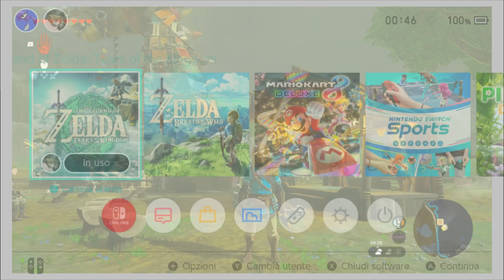(vecchio) Duplicare facilmente i materiali/rupie infinite glitch 1.2.1 Zelda Tears of the Kingdom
Oggi vi porto un glitch che ci permette di duplicare facilmente i materiali/oggetti e ottenere il massimo/infinite rupie facilmente in the legend of zelda tears of the kingdom nella versione 1.2.1
Video da cui ho preso ispirazione: NESSUNO, questo metodo (Material cancel/Annullamento dei materiali) è stato scoperto da me stesso medesimo (Nin 64bros/Zerolfo) ho dovuto lavorare duramente per una settimana per poterlo scoprire, quindi gradirei che se volessi prendere ispirazione da questo video di menzionarmi e mettere il link del mio canale/questo video in descrizione grazie.
Crediti:
Material cancel: Nin 64bros/Zerolfo (me stesso medesimo)
Minus dupe: NaN Gogh, M0zzed
Vendor scamming: M0zzed, NaN Gogh, NX721
Dispenser storage: M0zzed